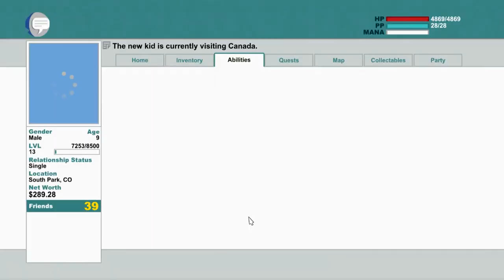BISHOP BALLS! South Park Stick of Truth [Part 30]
In this episode, we are faced with a tough choice regarding the bishop's balls. Part 30 of my playthrough of South Park: The Stick of Truth on PC, with commentary.

I don't cuss in these videos because I am a Christian and I don't feel like that's something I should do. =]